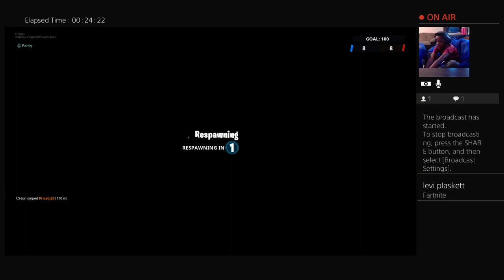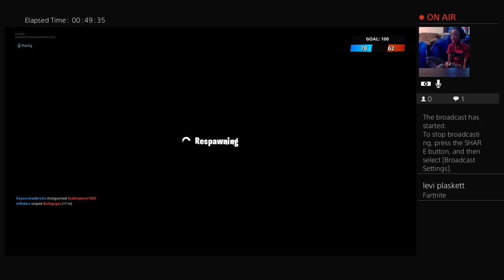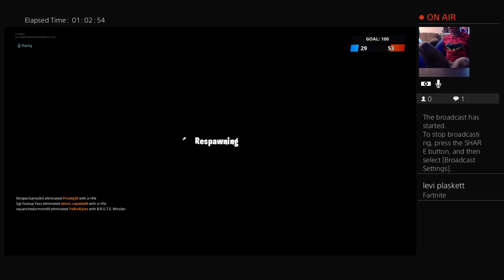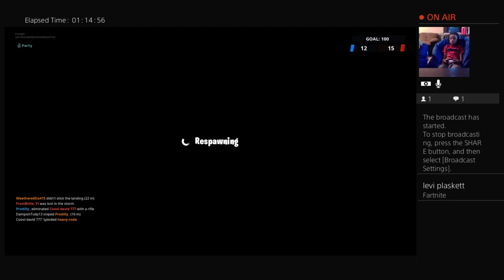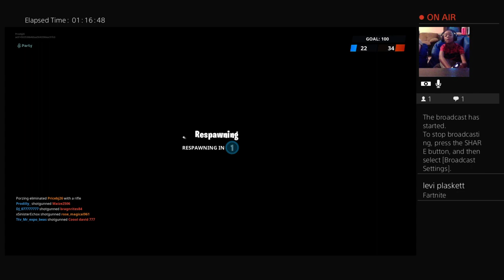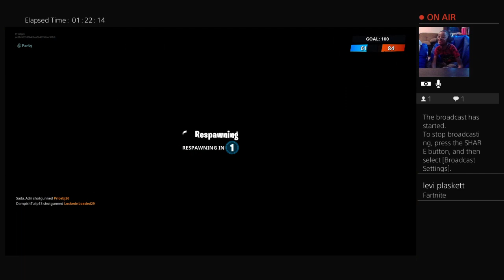Richard Plays Fortnite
Hi, I'm Bethany! I'm a wife, mom, and active duty Sailor. I have a crazy busy schedule, but somehow I manage to keep it all together.